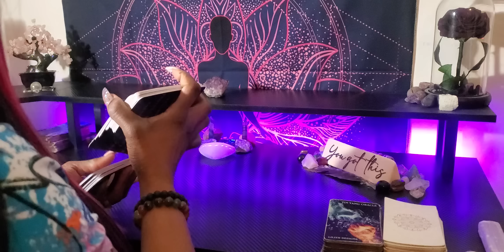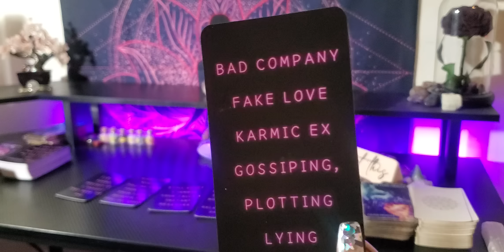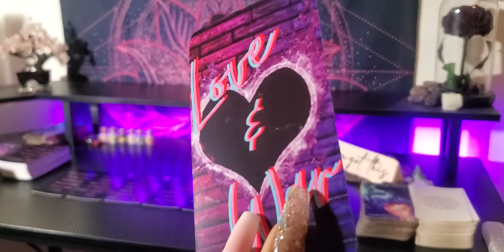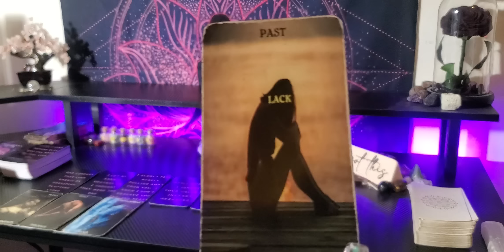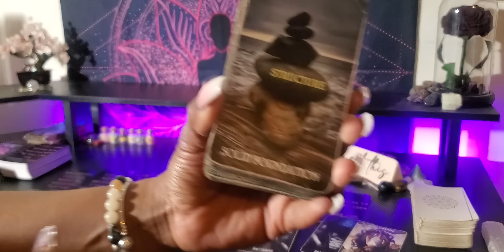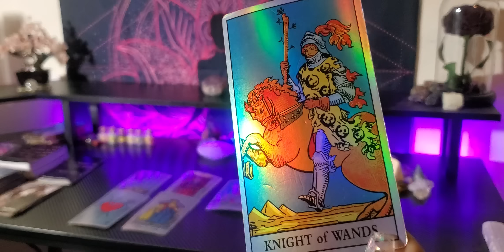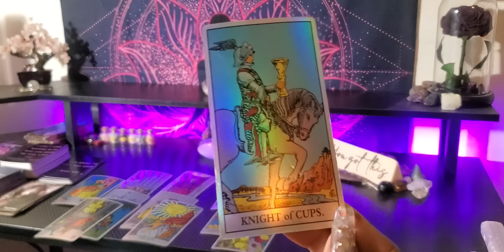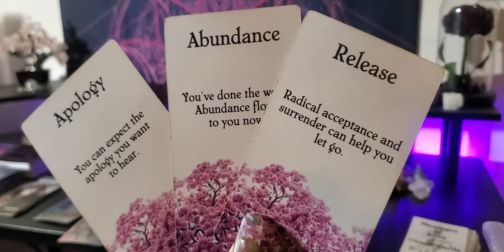♍ VIRGO /😳YOU CAME BACK WITH VENGEANCE AND SHOCKED THE HELL OUT OF THEM-NOW THEY KNOW BETTER💜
👑KINGS & QUEENS👑

My ☀️♍
My  🌙 ♊